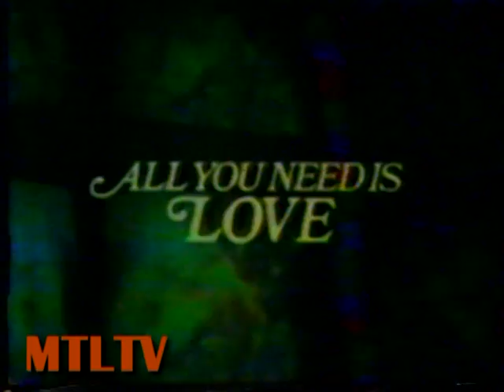All You Need Is Love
Radio-Québec 1978